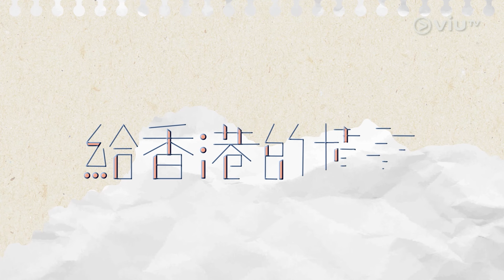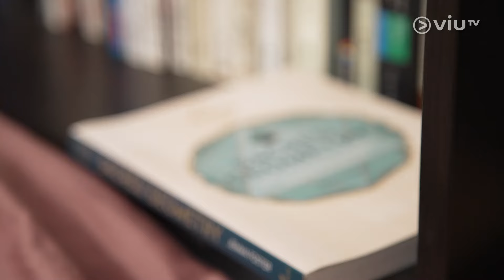《給香港的情書》 EP 16 - 聲音治療師 - Paul Yip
Paul Yip 超過10年表演藝術、劇場、舞蹈、電影錄像專業聲音設計、音樂顧問、多媒體及音響工程經驗，探研不同藝術形式，特別是沉浸感新媒體、聲頻共振及古代文化智慧。他更創造自己的音樂流派，主張音樂的共振可以帶來身體的療癒，透過聲音與人的身體、情緒等環環相扣，傳遞出「雜音只不過一種感受」。